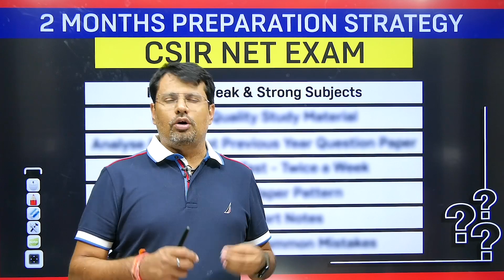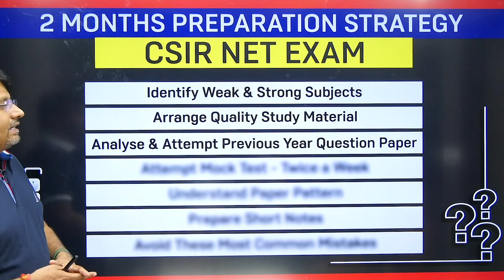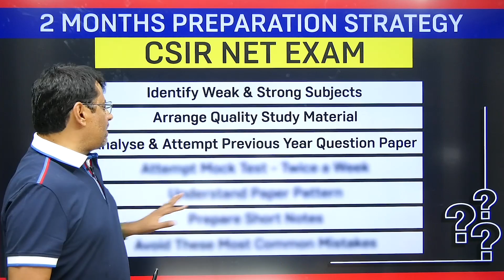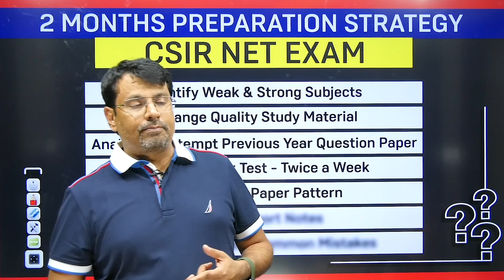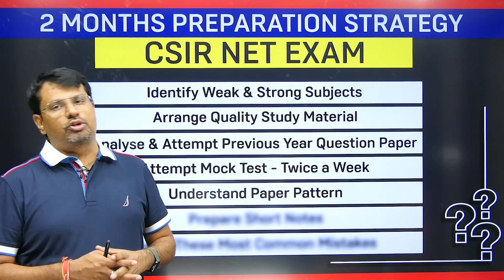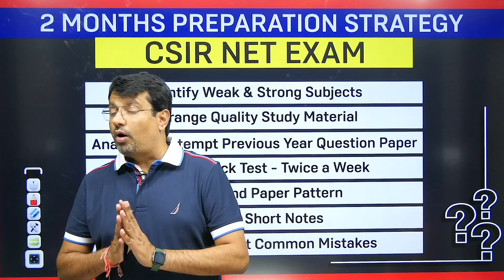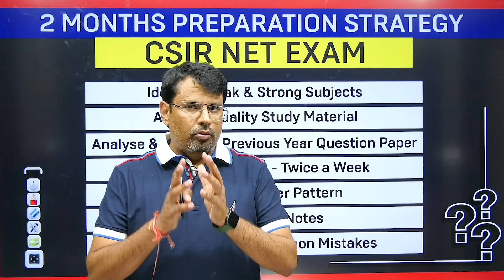How To Crack CSIR NET in 2 Months | CSIR NET Exam Preparation Strategy | CSIR NET 2025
Watch Video Till END To Understand The Exam Preparation Process & To Know Most Common Mistakes Of Students

This video is about CSIR NET | CSIR-NET 2022 Mathematics Best Books & Important Topics | Exam Pattern | Exam Strategy | Syllabus - Marks Weightage | What Is CSIR NET | WHAT is JRF | CSIR NET 2021 Exam Dates | Exam Fees | Exam Pattern - Subjects | Important Updates 2021 By GP Sir | Books & Cutoff | By Dr.Gajendra Purohit | { csir net jrf kya hota hai, net jrf kya hai in hindi, नेट जेआरएफ़, नेट जेआरएफ क्या होता है, सीएसआईआर, सीएसआईआर नेट, सीएसआईआर नेट क्या क्या होता है, csir net exam kya hota hai, csir net kya hota hai } What Is CSIR NET/JRF - Complete Details, Career Opportunities & Eligibility Criteria | CSIR-NET 2022 By GP Sir
Time Stamp:
00:00 - What is CSIR NET Exam
00:28 - Identify Weak And Strong Subjects In CSIR NET
01:06 - Study Material For CSIR NET 2022
01:40 - Previous Year Question Paper For CSIR NET Exam
02:38 - Mock Test For CSIR NET Preparation
03:06 - CSIR NET Exam Paper Pattern
04:25 - Short Notes For CSIR NET 2022
05:03 - Most Common Mistakes Of Students
06:15 - General Aptitude For CSIR NET
06:20 - CSIR NET Details

Dr.Gajendra Purohit